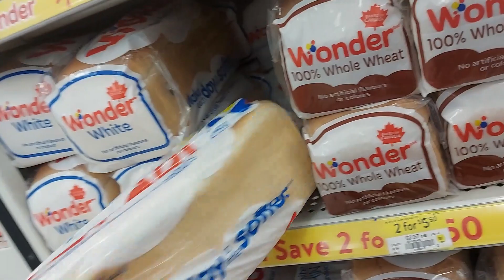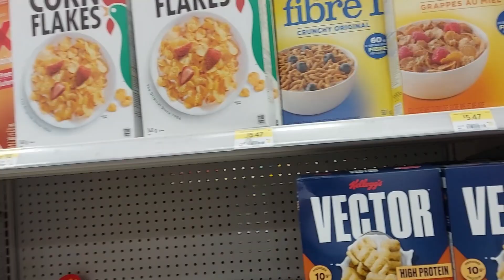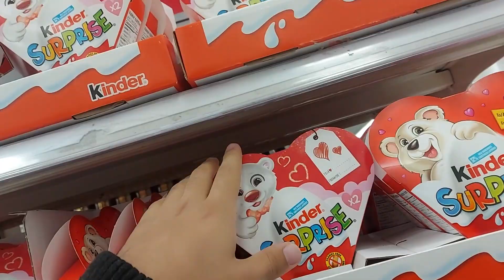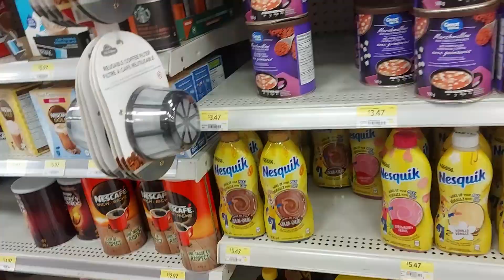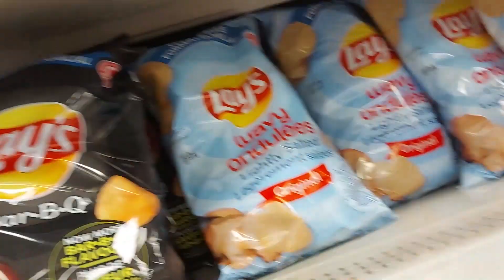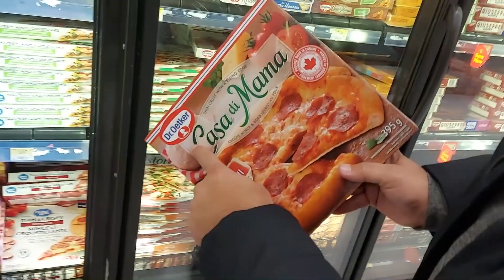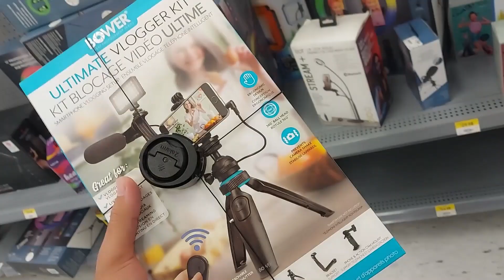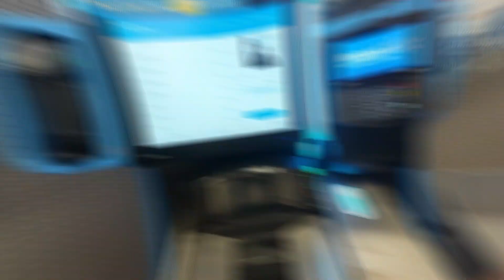COMPARANDO PREÇOS DO BRASIL VS CANADÁ!!! *um assalto*